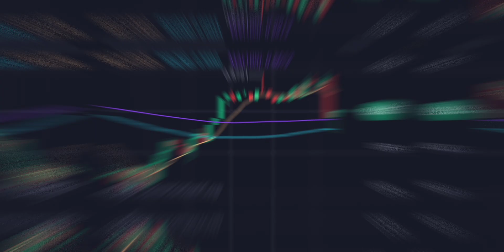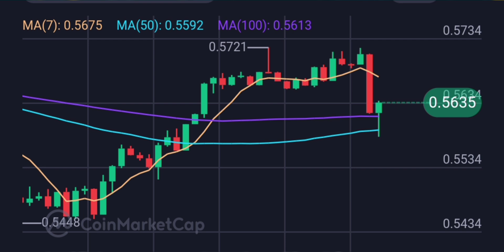$75 Invertido en XRP Potencia de hacer 13X HOLD a este Precio $ganancia Segura